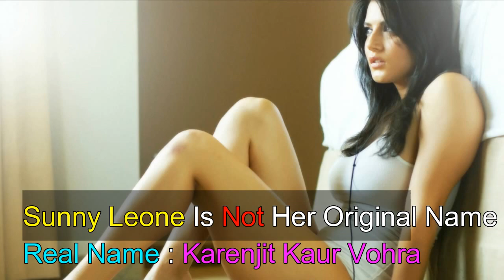Unknown | Shocking Facts of Sunny Leone | who is sunny leone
In this video, Sunny Leone's unknown and shocking facts are revealed. Described about her Ambition, favorite food, actor etc.

Watch videos to know more.